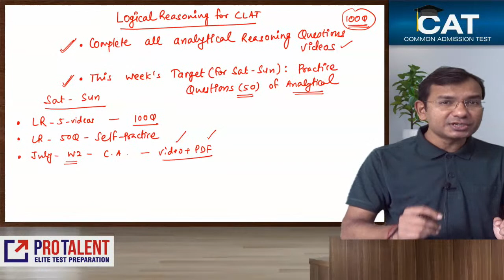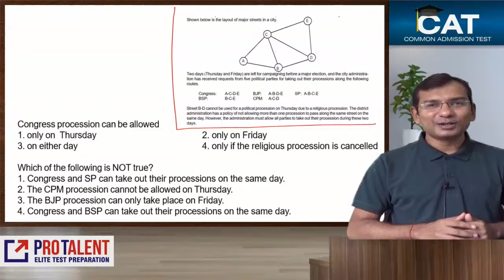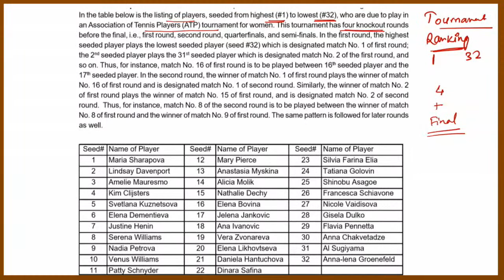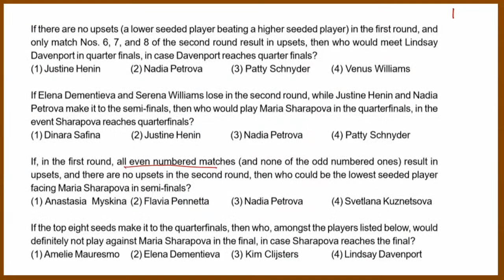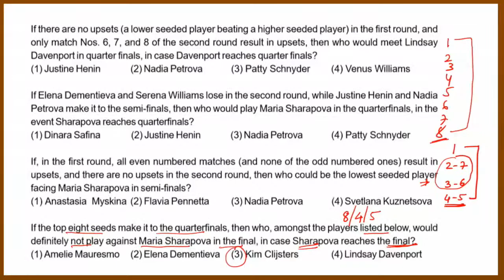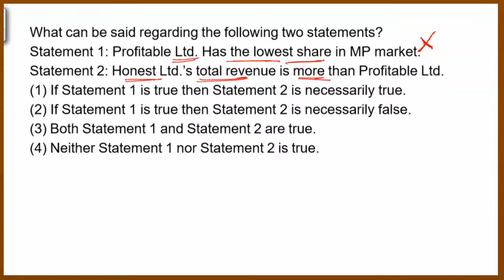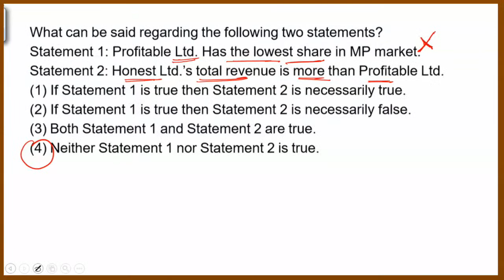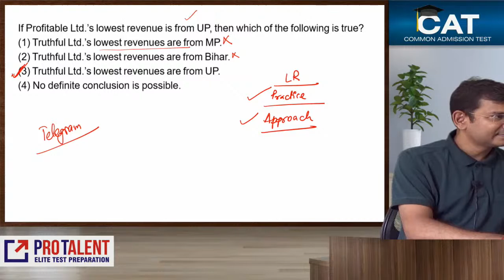Logical Reasoning for CAT I Fundamentals I Analytical Reasoning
Learn more about the possibilities with our expert faculty Mr. Nitin Parmar, who will explain the concepts in lucid manner and grow it to advance levels, and some emerging possibilities.

CAT
NMAT
SNAP
XAT
IIFT
CMAT
MBA Entrance
MBA Entrance Coaching
CAT Coaching Surat